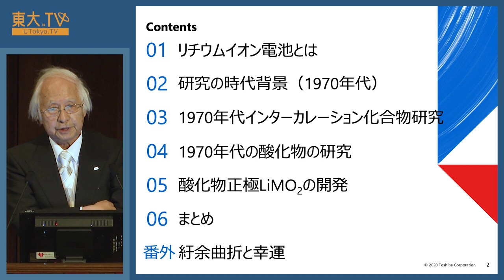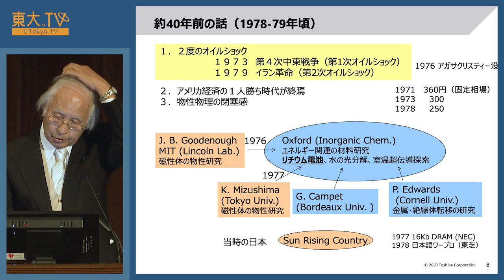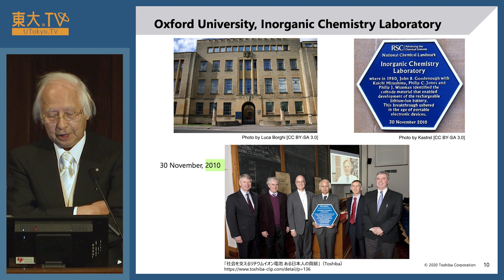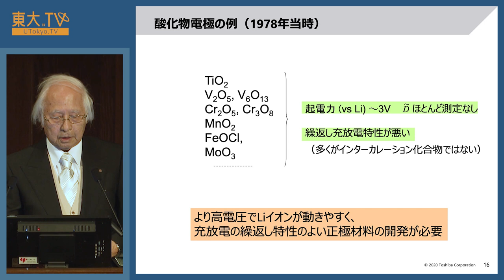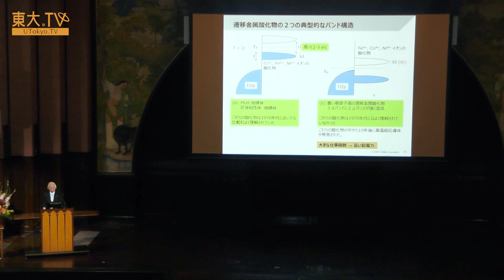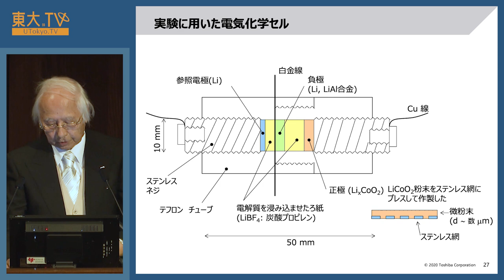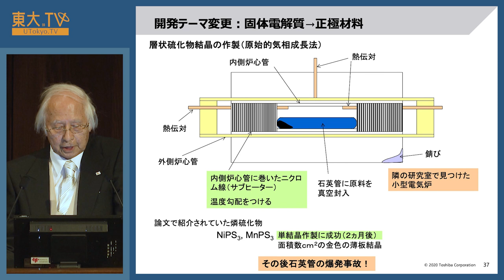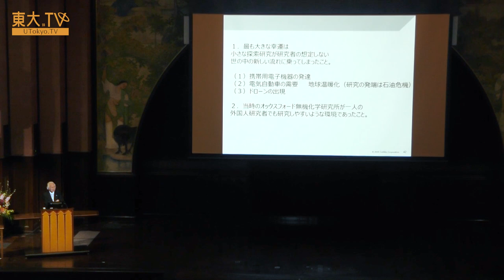水島公一「リチウムイオン電池のはじまりー高電圧正極の開発」ー東京カレッジ講演会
電気自動車用二次電池（蓄電池）の開発

リチウムイオン電池の開発は第一次オイルショック後の1978年に、電気自動車用高性能二次電池を目指してオックスフォード大学でスタートしました。研究が進められた場所はイギリスでしたが、研究を主導したのはアメリカ人の教授と日本の若手研究者でした。電池研究とはそれまで無縁の二人の研究者はそれぞれのこだわりを持ちながら多くの偶然に助けられ、僅か2年で今日のリチウムイオン電池の原型を作り上げました。まだモバイル機器のない頃の話です。